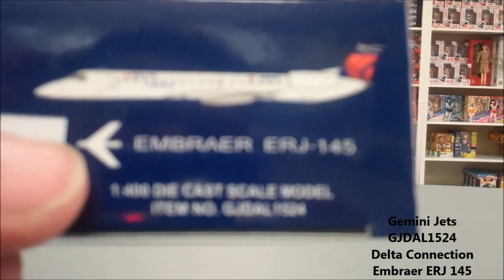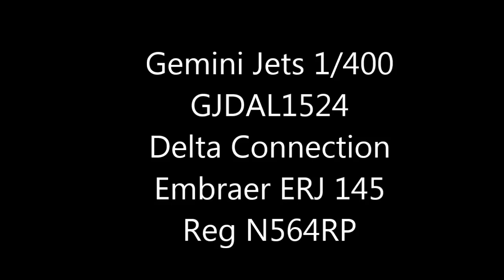Gemini Jets GJDAL1524 1/400 Delta Connection Embraer ERJ 145 Reg N564RP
com/collections/0master-plane/1-400